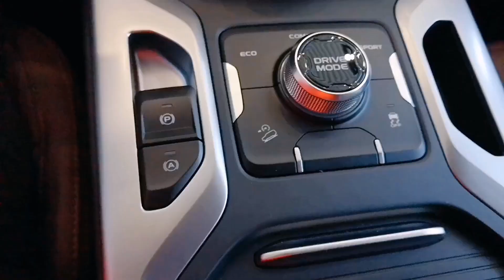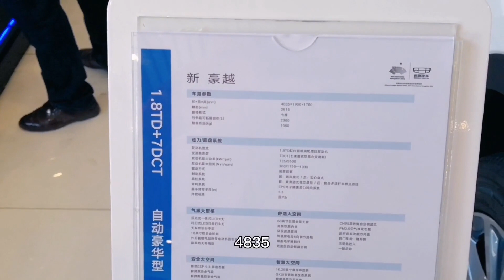有一款床车车型 吉利豪越，二排独立座椅灵活，纯平大床无需改装